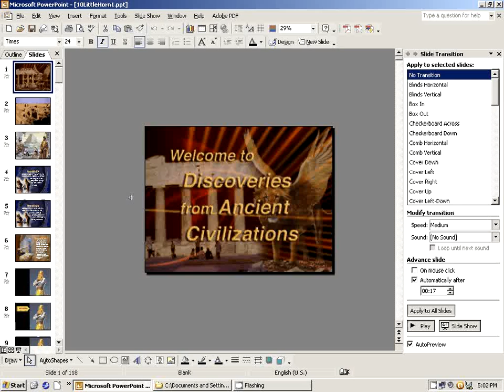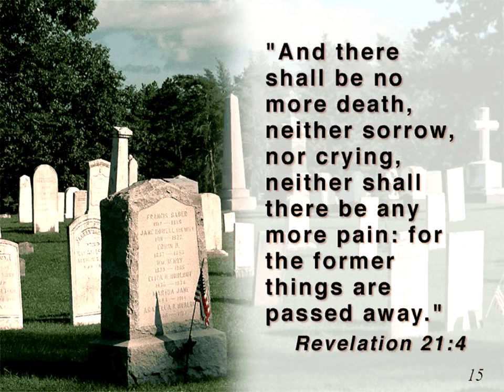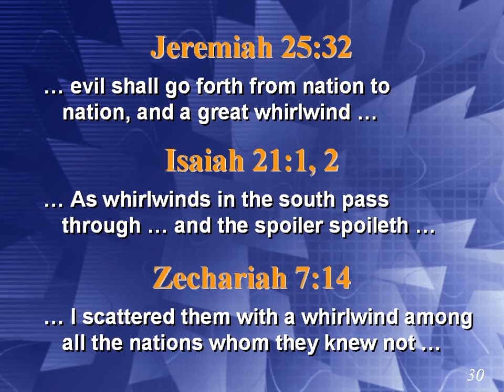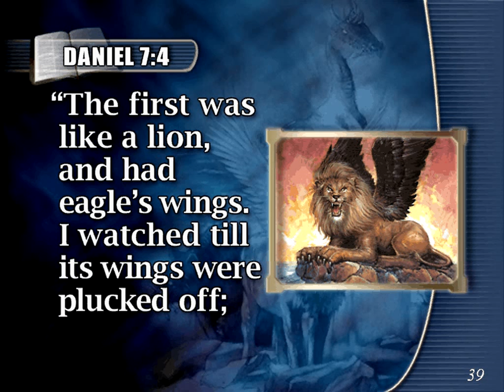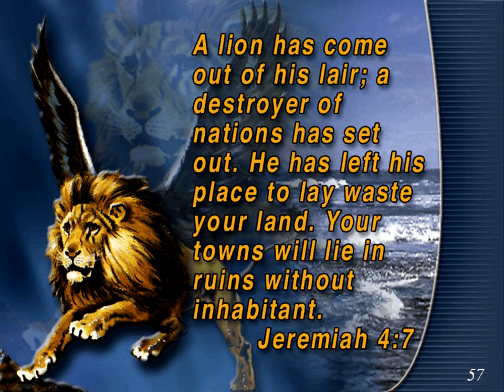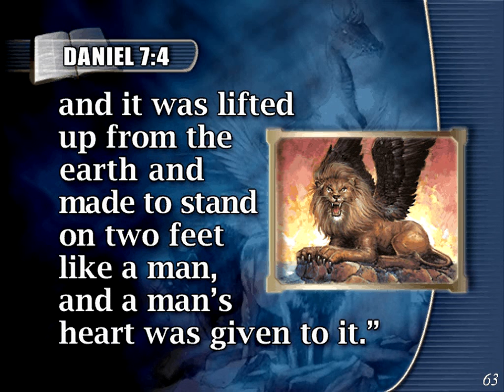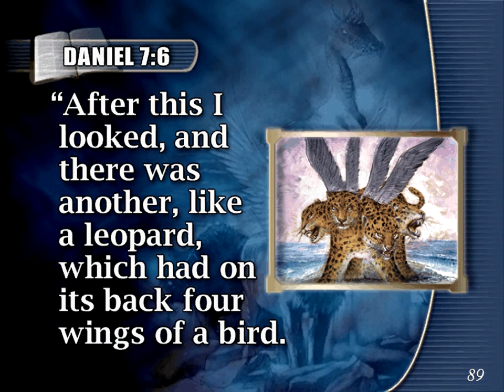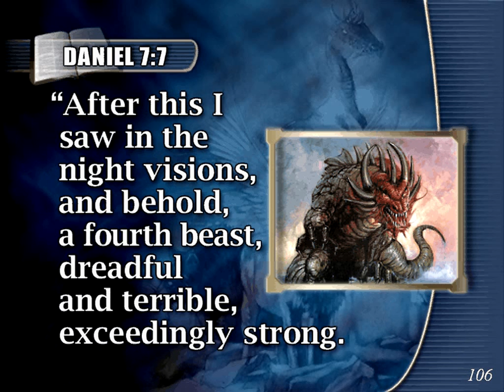10 (Little Horn 1) Discoveries from Ancient Civilizations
Episode 10 (Little Horn 1) of Discoveries from Ancient Civilizations by Francois du Plessis.